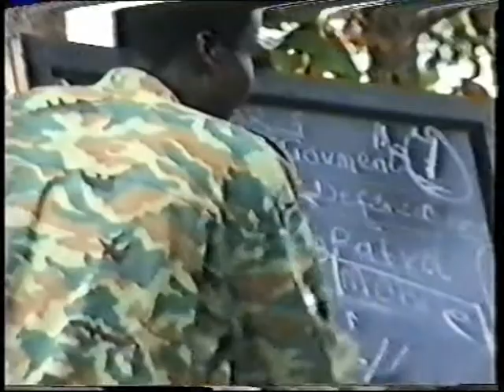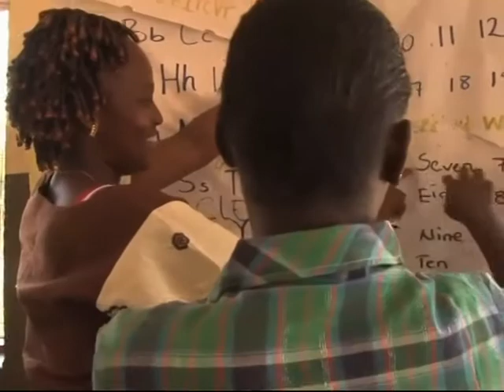LRA victims_UK_REP.mpg